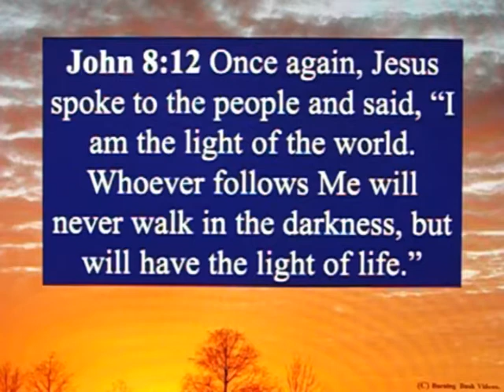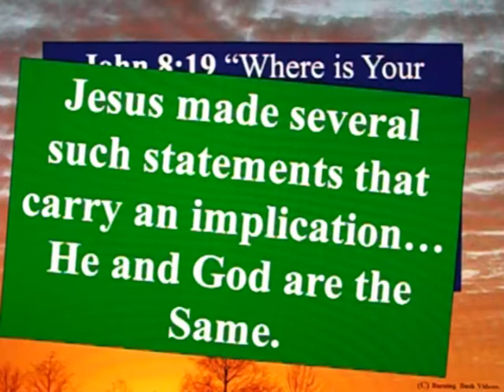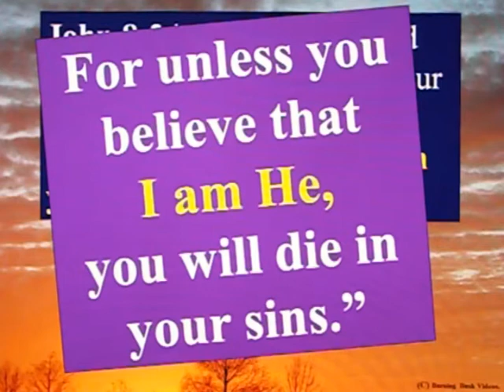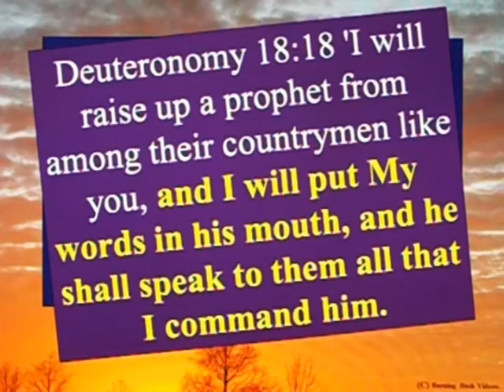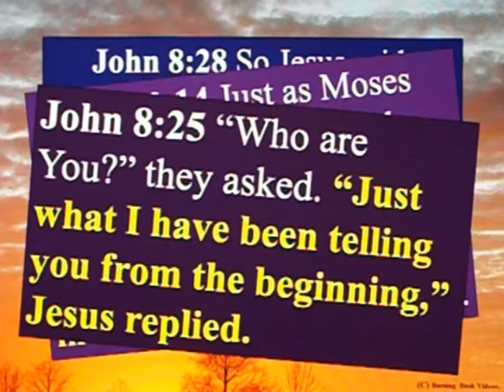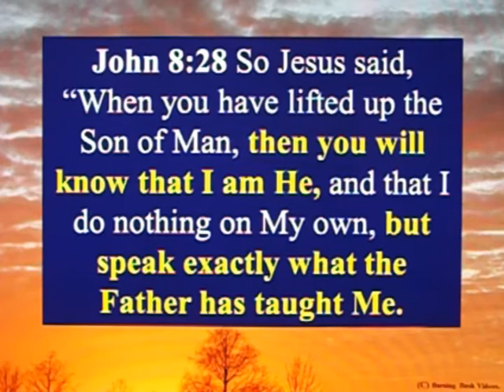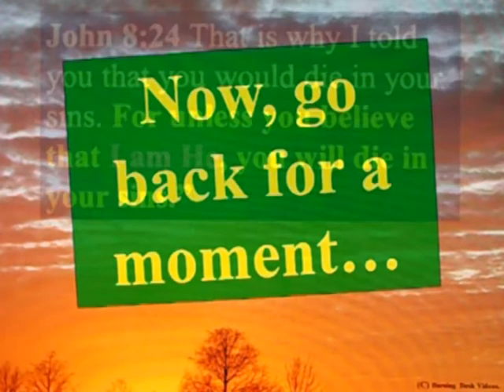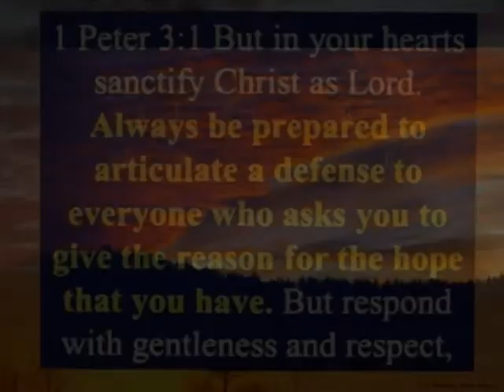Jesus is HE, The Son of Man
John 8:12 Once again, Jesus spoke to the people and said, “I am the light of the world. Whoever follows Me will never walk in the darkness, but will have the light of life.”

John 8:13 So the Pharisees said to Him, “You are testifying about Yourself; Your testimony is not valid.”

John 8:14 Jesus replied, “Even if I testify about Myself, My testimony is valid, because I know where I came from and where I am going. But you do not know where I came from or where I am going.

John 8:15 You judge according to the flesh; I judge no one. 16 But even if I do judge, My judgment is true, because I am not alone when I judge; I am with the Father, who sent Me.

John 8:17 Even in your own Law it is written that the testimony of two men is valid. 18 I am One who testifies about Myself, and the Father who sent Me also testifies about Me.”

John 8:19 “Where is Your Father?” they asked Him.
“You do not know Me or My Father,” Jesus answered. “If you knew Me, you would know My Father as well.”

John 14:9 Jesus said to him, “Have I been with you so long, and you still do not know me, Philip? Whoever has seen me has seen the Father. How can you say, ‘Show us the Father’?

John 8:20 He spoke these words while teaching in the temple courts, near the treasury. Yet no one seized Him, because His hour had not yet come.

John 8:21 Again He said to them, “I am going away, and you will look for Me, but you will die in your sin. Where I am going, you cannot come.”

John 8:22 So the Jews began to ask, “Will He kill Himself, since He says, ‘Where I am going, you cannot come’?”

John 8:23 Then He told them, “You are from below; I am from above. You are of this world; I am not of this world.

John 8:24 That is why I told you that you would die in your sins. For unless you believe that I am He, you will die in your sins.”

Romans 10:9 that if you confess with your mouth, "Jesus is Lord," and believe in your heart that God raised Him from the dead, you will be saved.

John 8:25 “Who are You?” they asked. “Just what I have been telling you from the beginning,” Jesus replied.

John 8:26 “I have much to say about you and much to judge. But the One who sent Me is truthful, and what I have heard from Him, I tell the world.”

John 8:27 They did not understand that He was telling them about the Father.

John 8:28 So Jesus said, “When you have lifted up the Son of Man, then you will know that I am He, and that I do nothing on My own, but speak exactly what the Father has taught Me.

Daniel 7:13 I saw in the night visions, and, behold, one like the Son of man came with the clouds of heaven, and came to the Ancient of days, and they brought him near before him.

Daniel 7:14 And there was given him dominion, and glory, and a kingdom, that all people, nations, and languages, should serve him: his dominion is an everlasting dominion, which shall not pass away, and his kingdom that which shall not be destroyed.